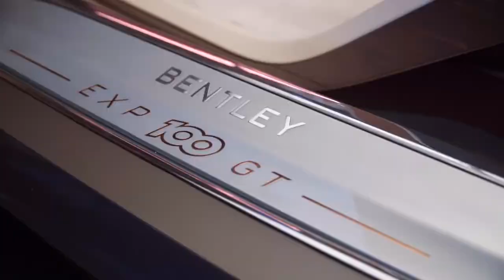Bentley EXP 100 GT Electric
Bentley EXP 100 GT é um conceito elétrico autônomo com tração integral e interior com elementos muito sofisticados e raros, como madeira de 5 mil anos.

O novo carro conceito da Bentley não é um modelo qualquer. Chamado de EXP 100 GT, é um aceno para o 100º aniversário da empresa este ano. E é um olhar para onde a Bentley quer estar no ano de 2035. Obviamente, ele é totalmente elétrico e tem capacidade autônoma total.

Mas o que chama mesmo atenção é o design realmente impressionante do carro. Apesar da carroceria de fibra de carbono e alumínio ser enorme, ele é apenas um cupê de duas portas. Um dos destaques é a grade iluminada, conceito de design pouco visto em carros atuais.

O EXP possui quatro motores, um para cada roda, para fornecer torque e tração total. A Bentley diz que o EXP 100 GT deve atingir 100 km/h em menos de 2,5 segundos e ter uma velocidade máxima de 300 km/h. A bateria pode fornecer até 700 km de autonomia e pode ser carregada com até 80% da capacidade em 15 minutos.

Se o exterior do carro brilha, o interior não deixa por menos. O acabamento tem madeira de 5 mil anos de idade recuperada de turfeiras (uma espécie de pântano comum na Europa) e o cobre foi infundido com ela. Os forros de tecido têm fibras óticas para criar padrões iluminados. O couro não é de animais, mas criado a partir de subprodutos da produção de vinho.